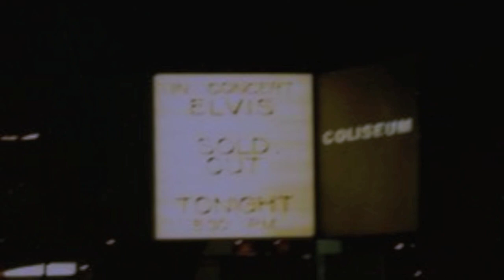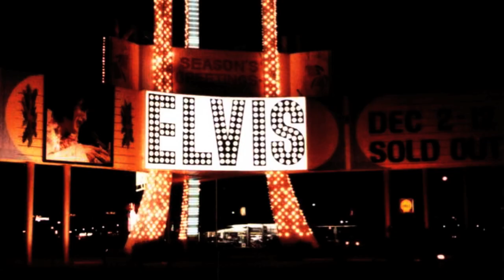WHEN I'M OVER YOU.mov